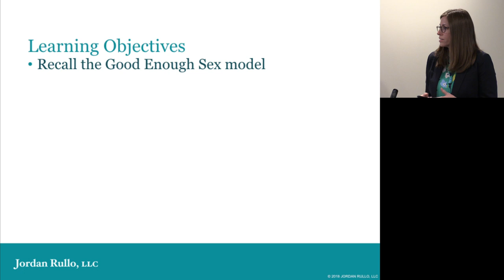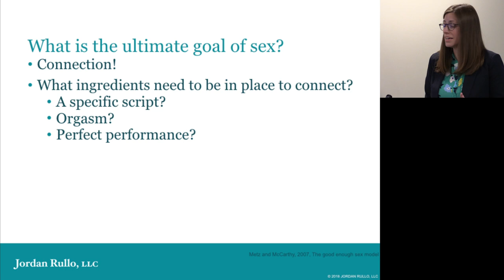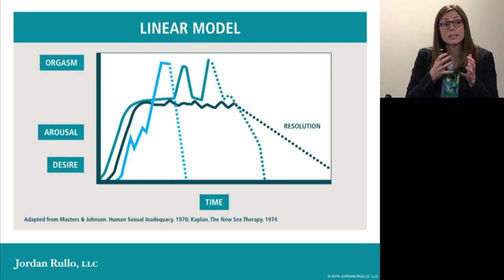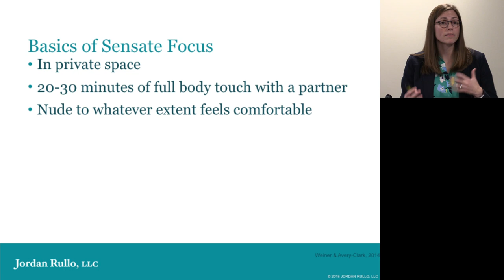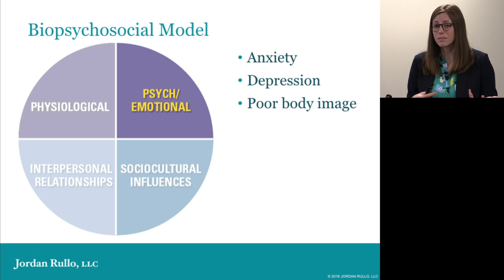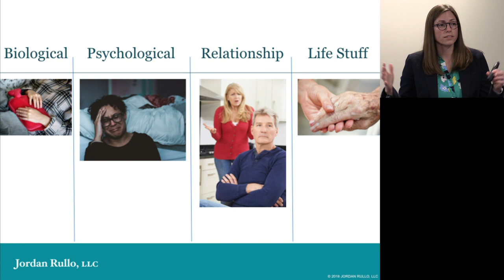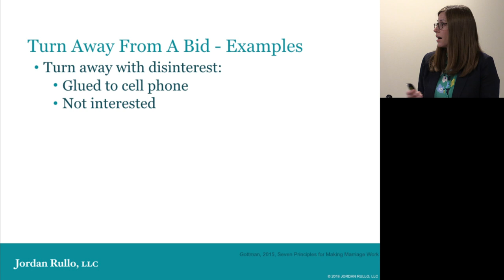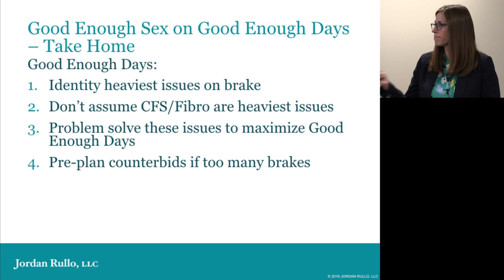Fatigue, Fibromyalgia, ME/CFS and Sexual Health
Bateman Horne Center's October 2018 Education Meeting:
"The Art of Good Enough Sex on Good Enough Days"

“I don’t have enough energy for sex.” “My body doesn’t feel sexual. It feels like my enemy.” If these concerns sound familiar to you then we’d like to share with you how to maintain a healthy and satisfying sexual life despite chronic illness. ME/CFS and Fibromyalgia may change your sexual life, but they don’t have to take it away.

Bateman Horne Center is a non-profit clinic and research center, advancing the science, treatment, and education of ME/CFS, fibromyalgia, and related conditions.

Dr. Jordan Rullo, PhD, ABPP, CST is a Board Certified Clinical Health Psychologist, Certified Sex Therapist through the American Association of Sex Educators, Counselors, and Therapists (AASECT), and Certified Gottman Therapist. She holds an appointment as an Adjunct Assistant Professor of Clinical Psychology in the Department of Psychology at the University of Utah and a Research Collaborator position in the Division of General Internal Medicine at Mayo Clinic in Rochester, Minnesota. Her areas of specialty include female and male sexual health concerns, sexual health related to menopause and cancer, transgender health and couples therapy. Academically speaking, her most favorite thing to discuss is sexual health.

This video is not intended to be a substitute for professional advice, diagnosis, treatment or the medical recommendations of your medical team.

We advise viewers to carefully review and understand the ideas presented and seek the advice of medical providers with any questions you may have as it relates to your patient-specific situation.